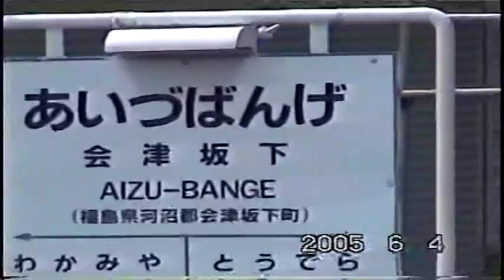『C11325・快速SL会津只見号』2005総集編(JR只見線)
【なおっちSL動画】
撮影場所：JR只見線(会津坂下駅・会津柳津駅・会津高田駅・会津若松駅)・JR磐越西線・会津鉄道
車両：『C11325・快速SL会津只見号』『C11244』『AT-100形』